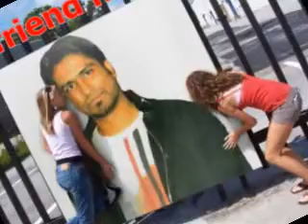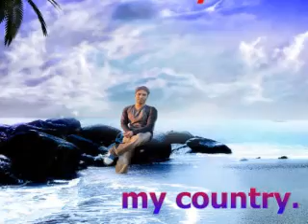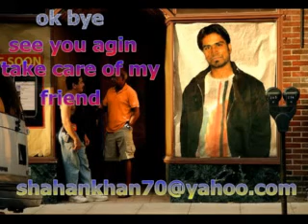bangla song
best hindi song.hindi song.indian song.best song.hindi best song.james.hasen.asif